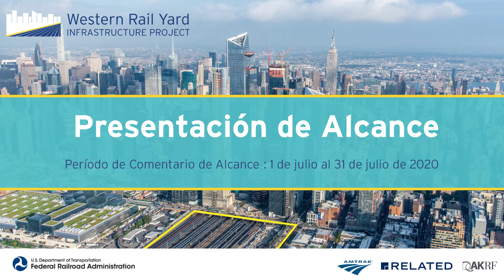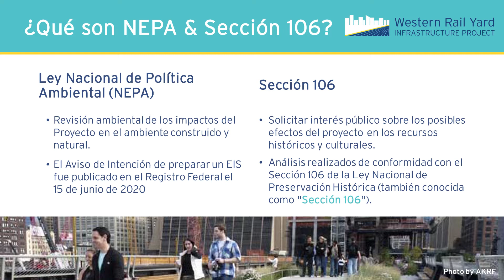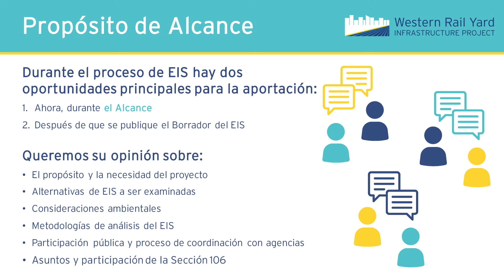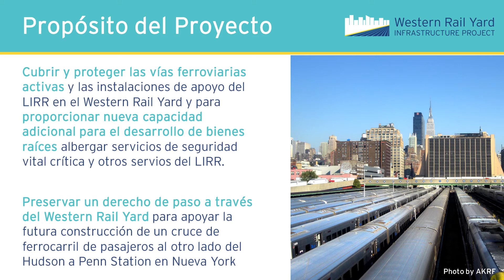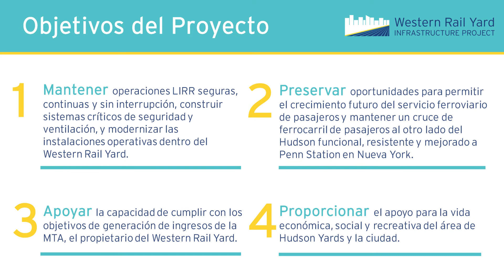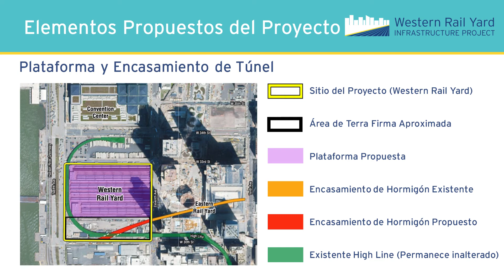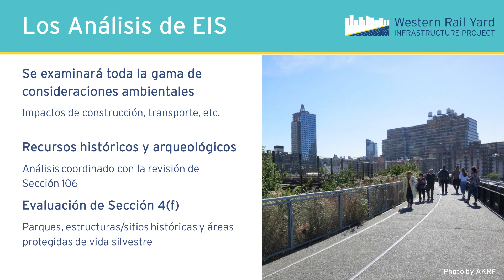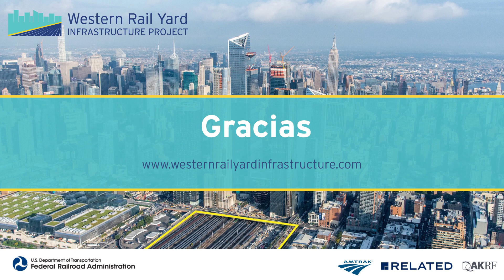Proyecto de Infraestructura de Western Rail Yard